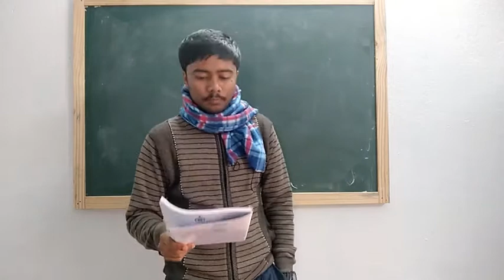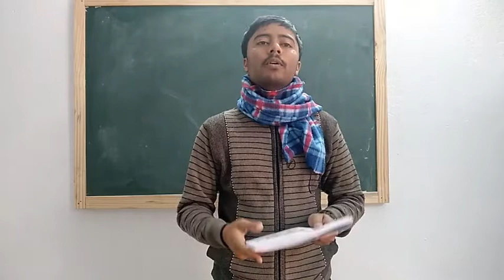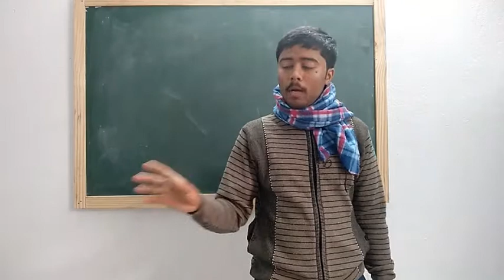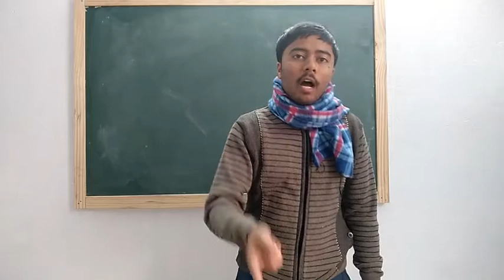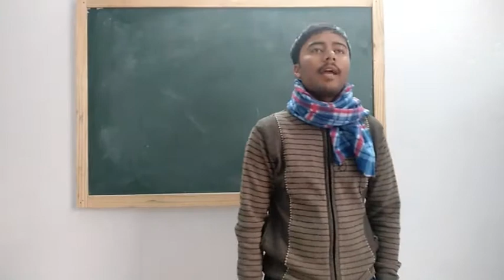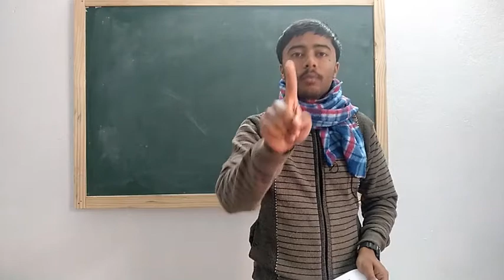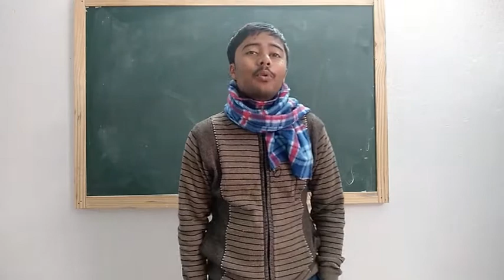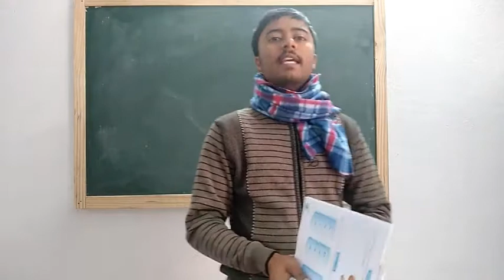Revision Lession 2 IV compressed